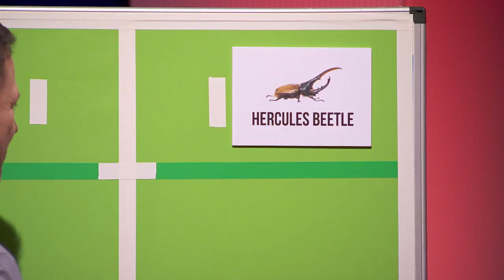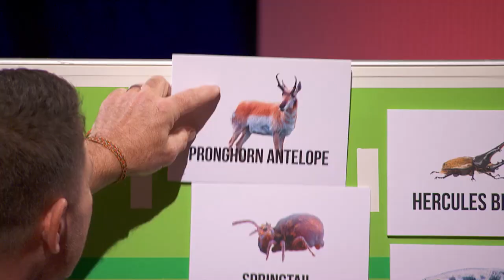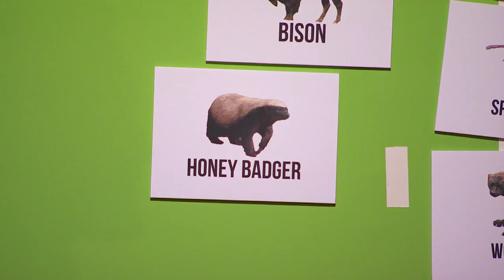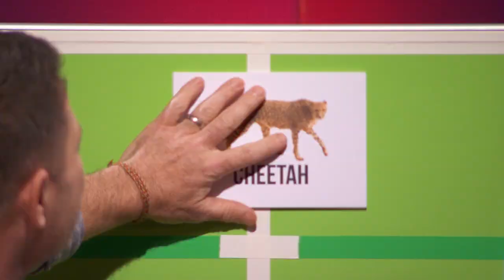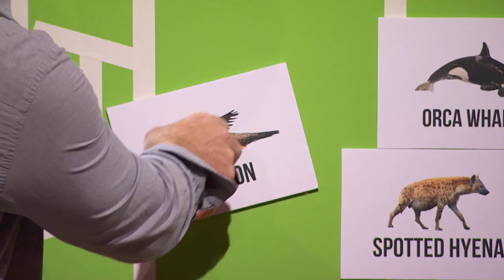Six Nations Animal rugby team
Steve Backshall gives his idea of the fifteen wild animals that would make the ultimate rugby team. From Six Nations Sin Bin